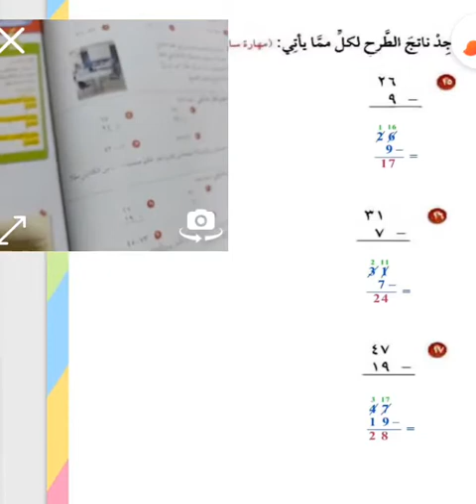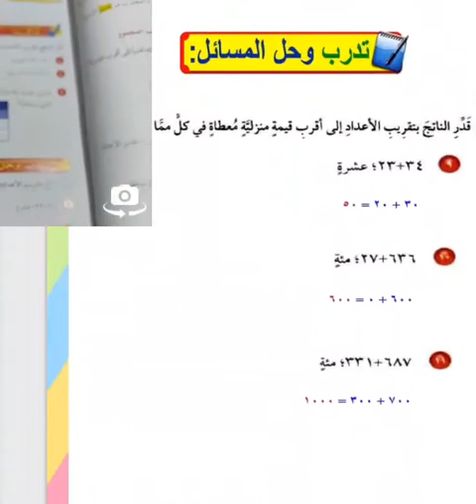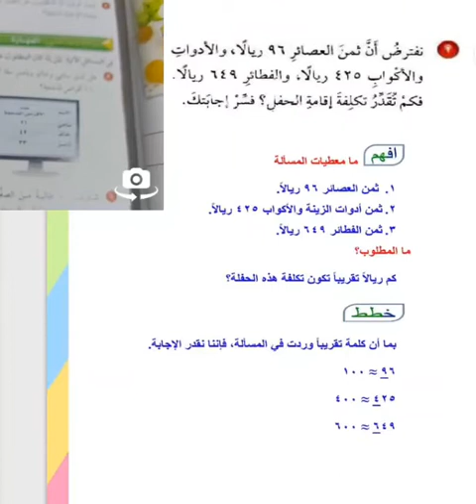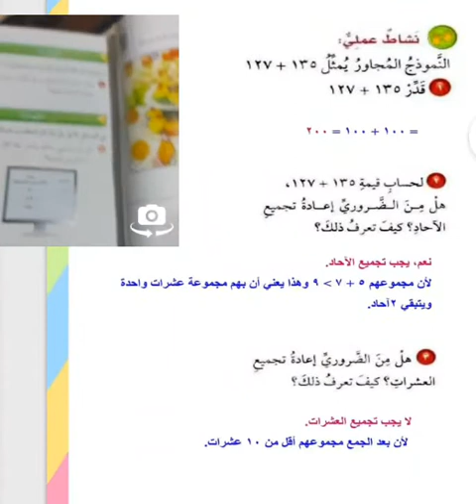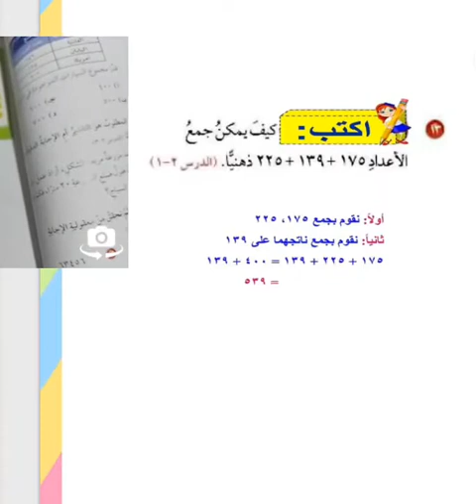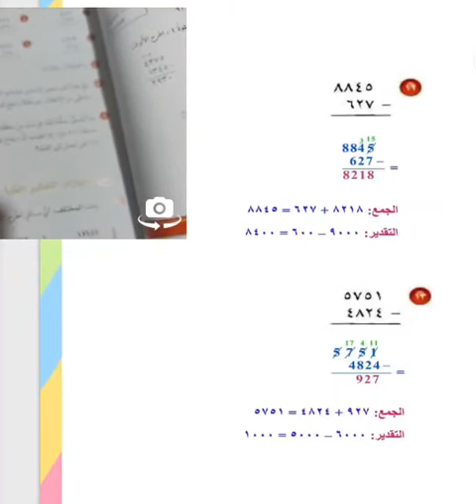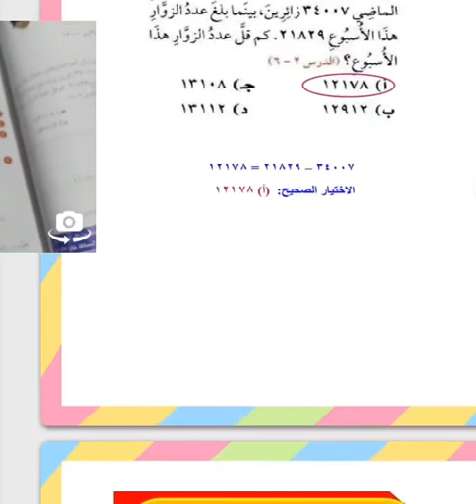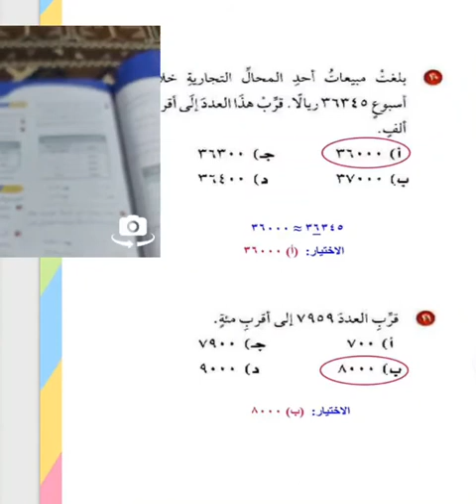حل كتاب الرياضيات ( رابع ابتدائي ف١ ) الفصل الثاني " الجمع والطرح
الفصل الثاني الدرس 1 – 3
القيمة المنزلية ضمن مئات الألوف
اكتب كل عدد مما يلي بالصيعتين اللفظية والتحليلية
القيمة المنزلية ضمن الملايين
مسألة من واقع الحياة
اذا كان مجموع الأزمنة التي قضاها عدد من رواد الفضاء في الفضاء الخارجيمتى
يكون التقدير انسب من الحصول على اجابة دقيقة اعط مثالا من واقع الحياة
كتابة الاعداد بالصيغة التحليلية ثم قرائتها وكتابتها بالصيغة اللفظية
ترغب ادارة احدى المدارس فيس عقد اجتماع يضم 13 معلما و 54 طالبا اذا كان في قاعة الاجتماعيات 18 كرسيا فقدر كم كرسيا اضافي تحتاج ليجلس الجميع
الجبر التقط عمر 34 صورة يوم الاثنين ومزيدا من الصور يوم الثلاثاء اذا كان مجموع مالتقطه عمر 71 صورة فكم صور التقط يوم الثلاثاء
الجبر خصائص الجمع وقواعد الطرح
اكتب العدد المفقود واذكر الخاصية او القاعدة التي استعملتها
ما قاعدة الطرح التي تبدو عكس خاصية العنصر المحايد الجمعي فسر اجابتك
القياس تنتهي حصة الرياضيات بعد 24 وسيخرج الطلاب في استراحة قصيرة بعدها بحصتين فائا كانت مدة 45 دقيقة فكم دقيقة بقيت لخروجهم
اكتشف الخطأ طلب الى ماجد وحسن اعطاء مثال على خاصية العنصر المحايد الجمعي فايهما اعطى مثالا صحيحا فسر اجابتك
كيف تستفيد من خاصية التجميع لعمية اجمع في ايجاد ناتج 775+639+225 ذهنيا
تقدير المجموع والفرق تدحر ليلى جزءا من مصروفها لشراء الخاتم والساعة الموضحين في الصورة المجاورة فكم ريالا تقريبا تحتاج لشرائها
قدر الناتج بتقريب الاعداد الى اقرب قيمة منزلية معطاة في كل مما ياتي
اشترى عثمان ثلاجة ومكيفا كم تقدر المبلغ الذي سيدفعه
اذا كان قطر كوكب المشتري 142953 كيلو مترا وقطر كوكب وحل 120511 كيلومترا فكم كيلو مترا تقريبا تقدر الفرق بين قطري هذه الكوكبين
القياس متسلق قمة جبل افرست التي يبلغ ارتفاعها 8850 مترا فاذا صعد الى القمة ثم نزل فكم مترا تقريبا قد قطع
بنايات يبين الجدول المجاور اعلى خمسة ابراج في العالم مستعينا بالجدول حل كلا من المسائل التالية بالتقريب الى اقرب مئة
كم مترا تقريبا يزيد ارتفاع برج خليفة على برج تايبيه
مسائل مهارات التفكير العليا مادة الرياضيات الفصل الثاني الجمع والطرح